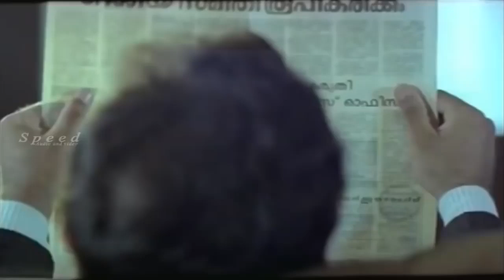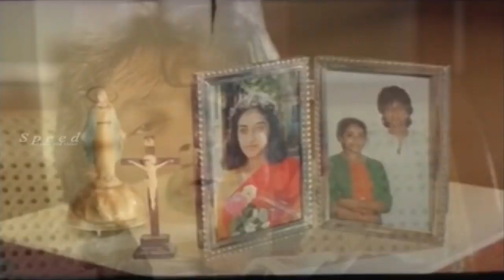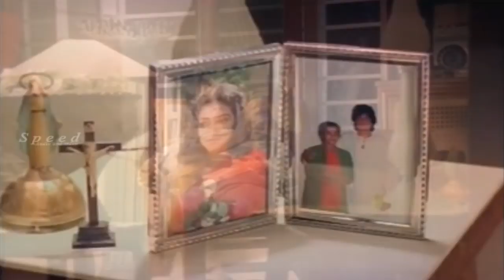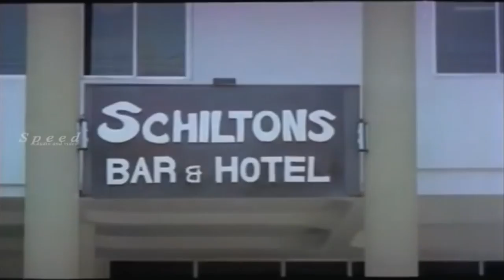Vyooham malayalam full movie Part 2 | Malayalam Action Movie | Malayalam Action Thriller Movie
Vyooham is a Malayalam Thriller/Action Movie, starring Raghuvaran, Sukumaran, Captain Raju, Babu Antony, Urvashi, Rajan P. Dev and Parvathy Jayaram. It was the debut directorial of Sangeeth Sivan.